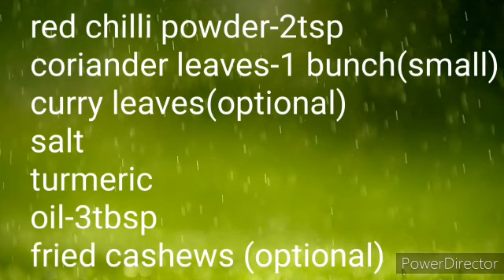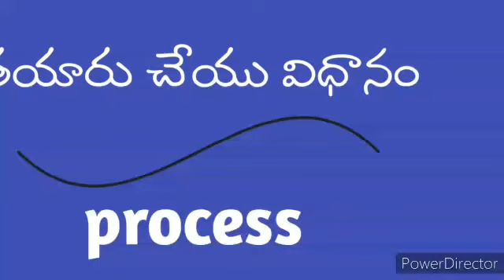ఎంతో రుచి గాసింపుల్ ఉండే చికెన్ ఫ్రై |CHICKEN FRY|simple chicken fry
chicken fry| crispy chicken fry | simple chicken fry recipe |chicken fry recipe in telugu |tasty chicken fry recipe